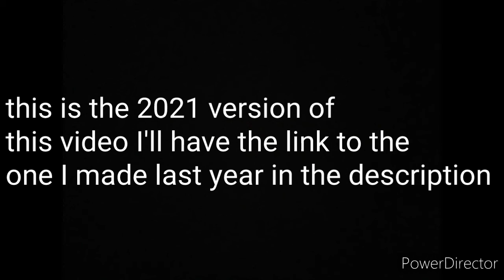Talking a picture of myself everyday for a week (2021)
Here the 2020 verison